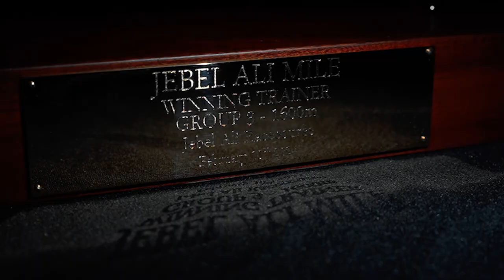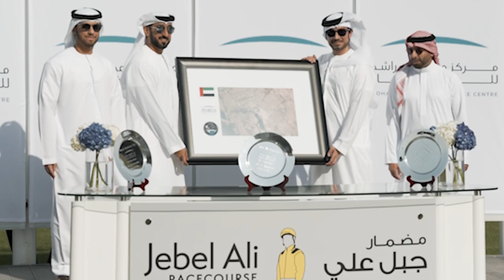Dubai horse racing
The UAE and Arabian horses have been together throughout history, this video made by the Sun Art Film team depicts the stages of making the competition trophy and presenting it to the winners.🏆🐎